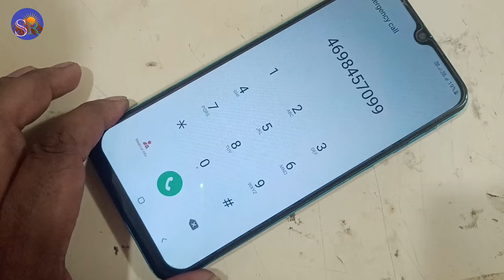Samsung Galaxy A10 Touch screen not working Suddenly Mobile Hang Problem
technical SMR

HardRest.info
Sonu Technicals
Enter TechPro.com
Google chacha
GSM Fix
Reset Phone
Genron Tech
Med Tech
Sikho Hindi Me
Techno Masterjee
Gyan Tube
Hindi Android Tips
Technical guruji
Technical youge
Manoj Dev
Trakin Tech
Technology Gyan
Tech Burner
YouTube Wale baba
Technical Smr

🌹🌹🌹Thanks 🌹🌹🌹